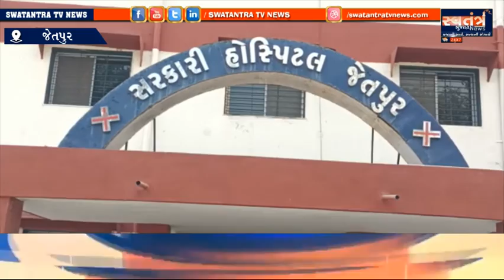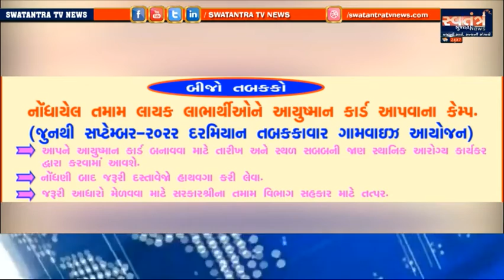JETPUR || જેતપુરમાં હિટ એન્ડ રનની ઘટના જેતપુર નકલક આશ્રમ રોડ ઉપર અકસ્માત